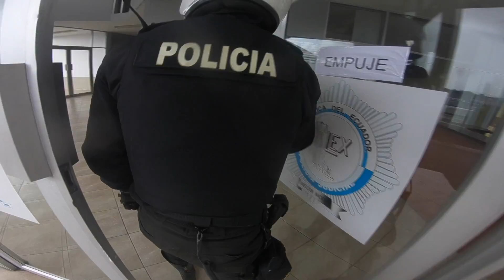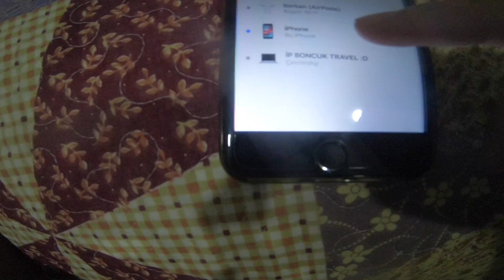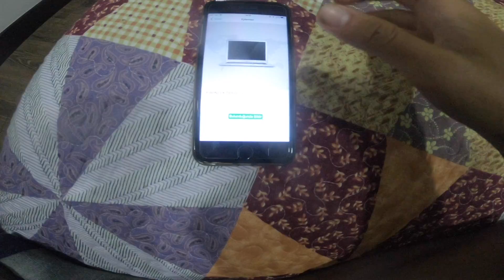SOYGUNA UĞRADIM ! Güney Amerika'da En Zor Günüm ! #43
SOYGUNA UĞRADIM ! Güney Amerika'da En Zor Günüm !